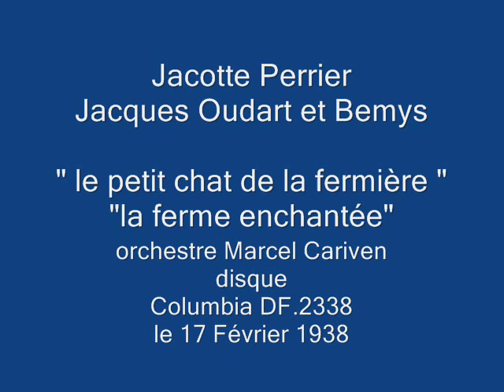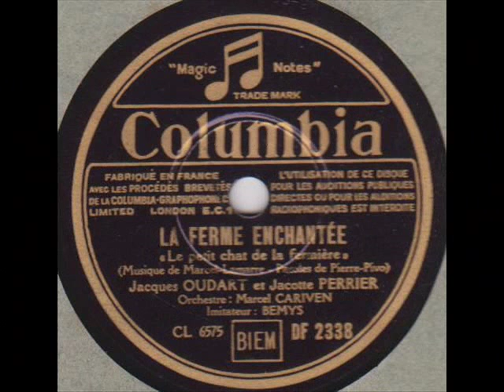Jacotte Perrier "le petit chat de la fermière " 1938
Jacotte Perrier "le petit  chat de la fermière " " la ferme enchantée"
avec Jacques Oudart et Bemys pour les imitations.
orchestre Marcel Cariven
disque 78 tours Columbia DF.2338 le 17 Février 1938